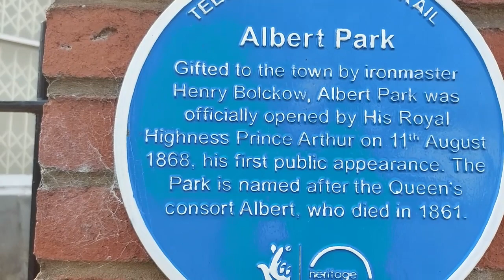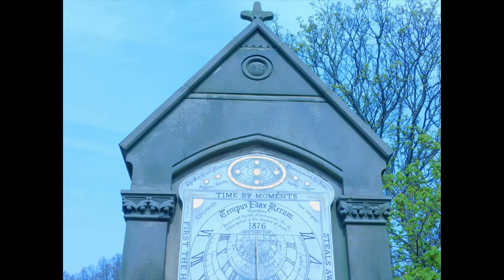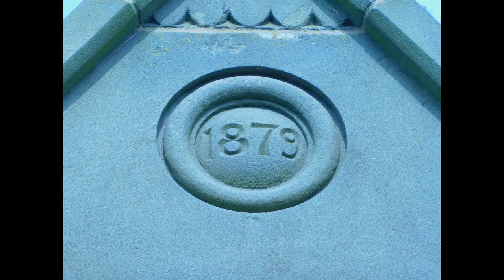Albert Parks beautiful gate house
i could not resist making a little video of this stunning little building also a selection of stills after the video.